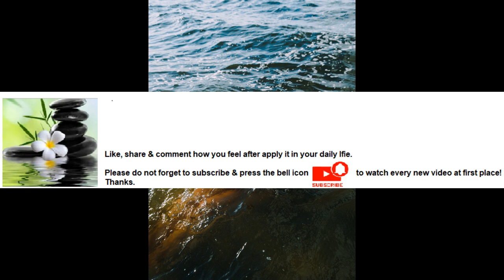Swimming helps to develop tones muscles Series Part 52